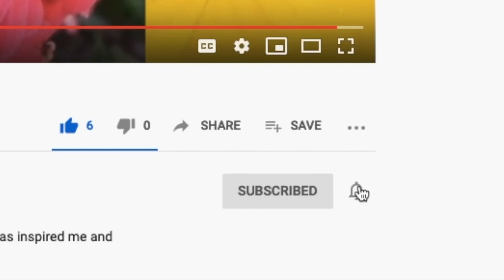Florida Native Plants Landscaping | Phase 1 | 8 Weeks Later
Looking for Florida Native Plants Landscaping inspiration? Join me as we look at what happened after 8 weeks from taking a Small Florida Garden from BLAH to NATIVE!

In this series, I'm going to walk you through how I'm going from an invasive garden to a Florida Native Plants that attract butterflies, have Florida Native edible plants, shade tolerant, and draught tolerant!

In this video, I'm going to walk through the Florida Gardening strategy and plan. In the episodes that follow, each Sunday, I will cover one of the plants! I hope you enjoy, as I take this space from BLAH to NATIVE!

GARDEN TOOLS
Yard Cart
9 Piece Garden Tool Set
Machete / Hatchet
Hedge Trimmers
Hand Saw

GARDEN GEAR

FILMING EQUIPMENT
iPhone 8
Protective iPhone 8 Case
Tripod with Ring Light

MUSIC CREDIT